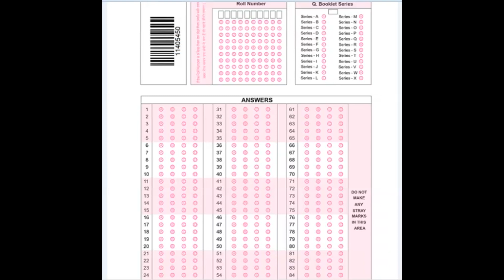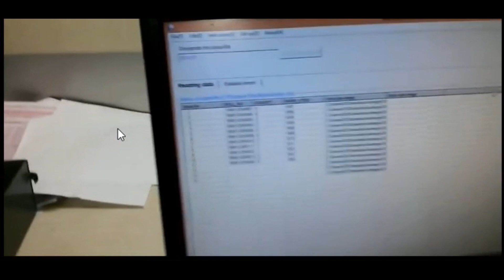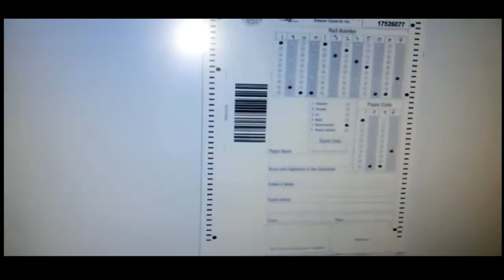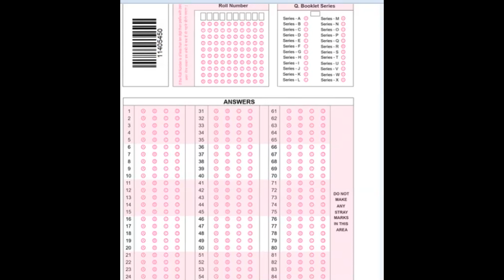board exam bubble sheet (checking)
board exam bubble sheet and question paper checking method and how bubble sheets are being checked in Pakistan and in India bubble sheets or omr sheets ways to check easily and fast machine to check bubble sheet paper checking in board and in Pakistan paper checking bubble sheets and how boards paper are checked paper checking 2020  boards answer sgeet bubble sheet.